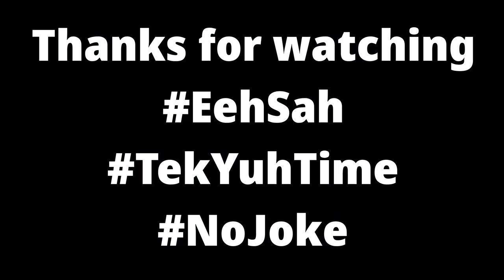coconut rice with ackee salt fish bake bean special.